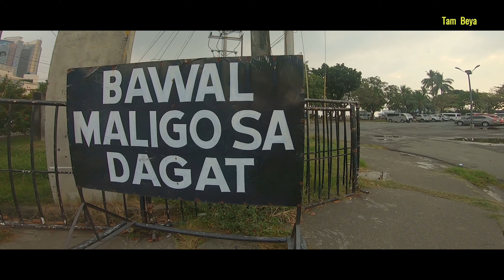Out and About in Manila | Philippines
Walking around Manila